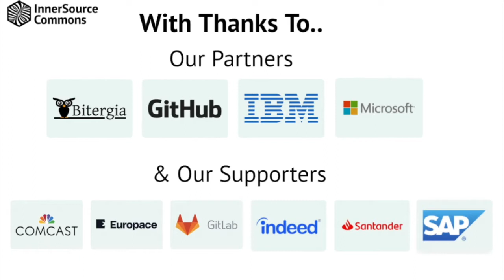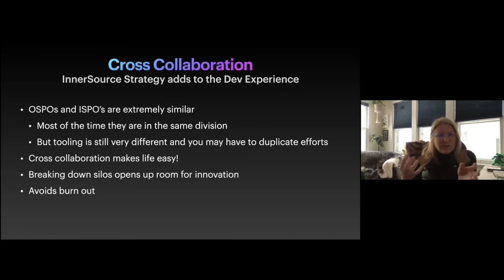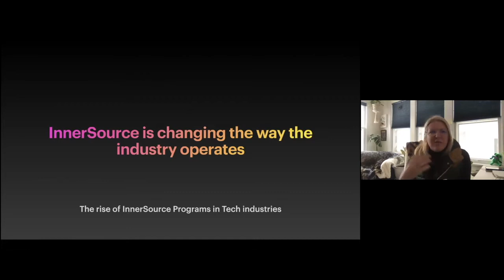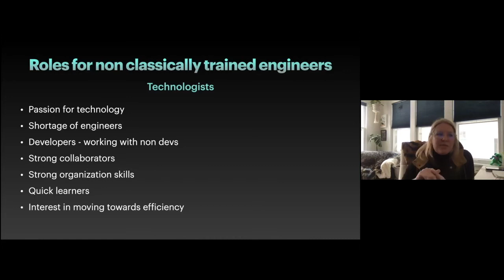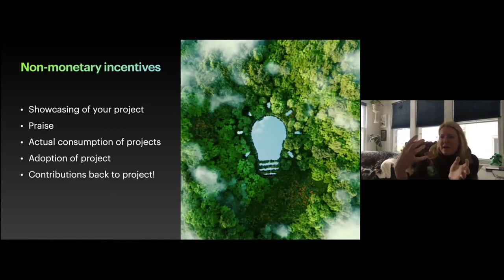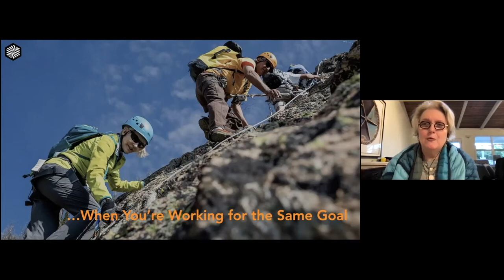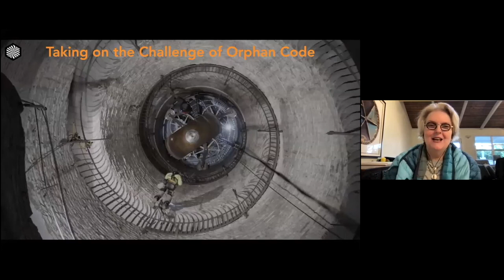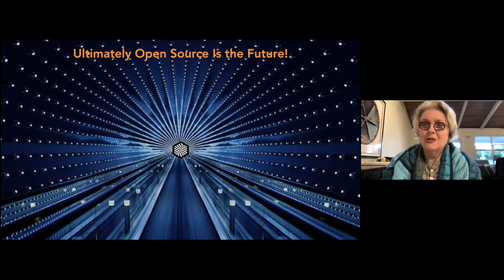InnerSource Programs & People Strategies - ISC Community Call with Brittany Istenes & Danese Cooper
InnerSource Programs and People Strategies

As a way to scale their InnerSource initiatives, some organizations have experimented with how formal HR/people strategies can be used to incentivize engagement. Brittany Istenes has worked in the OSPOs of both Comcast and Fannie Mae. Danese Cooper has led Paypal’s InnerSource programs and, since founding InnerSource Commons, has helped many organizations with their own InnerSource initiatives. Come along to this session to hear their expert advice on how to launch an InnerSource program from within an OSPO and how those programs can be connected to career development programs and other formal people strategies. In addition to covering this from a technical perspective, the speakers will also explore opportunities that exist with InnerSource to involve people from outside traditional engineering paths, and the value that diversity can bring to InnerSource programs and organizations in general.

Speaker Bios

Brittany Istenes
Brittany Istenes started off her career as an elementary/special education school teacher in Philadelphia. Seeing the need for a stronger technology presence in education, she transitioned from the classroom to an educational technology company. Brittany was most recently an OpenSource DevRel Program Manager at Comcast. One of her priorities was the delivery of OSS through the company and beyond as well as a sharp focus on Community. She led the Open Source Advisory Council which consisted of compliance lawyers, patent/strategic IP lawyers, engineers and security to evaluate all Open Source contributions and new projects that came through the company. Now at Fannie Mae, Brittany is hopeful to share these best practices for OSS and InnerSource with the teams at Fannie Mae. Her main goal is to create a frictionless developer/centric environment where not only are we creating the best products for our customers, but doing so in a way that is better, faster, secure and more innovative.

Danese Cooper
Danese Cooper is the founder and chair of InnerSource Commons. She is a long term open source advocate, having previously served as the of head of open source software at PayPal, CTO of the Wikimedia Foundation, chief open source evangelist for Sun, and senior director of open source strategies for Intel. Danese was also the inaugural chairperson of the Node.js Foundation. She concentrates on creating healthy open source communities and has served on the boards of Drupal Association, the Open Source Initiative, the Open Source Hardware Association, and she’s advised Mozilla and the Apache Software Foundation. Danese also runs a successful open source consultancy that counts the Bill & Melinda Gates Foundation, the SETI Institute, Harris, and Numenta as clients. She’s been known to knit through meetings.